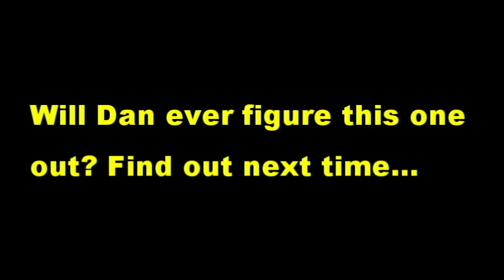Dan Plays Resident Evil Revelations 2 [Part 2] - In a Puzzling Place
Dan's back, and here he plays Resident Evil Revelations 2, be prepared for thrills, spills, and the living dead as we plunge headfirst onto a deserted island.